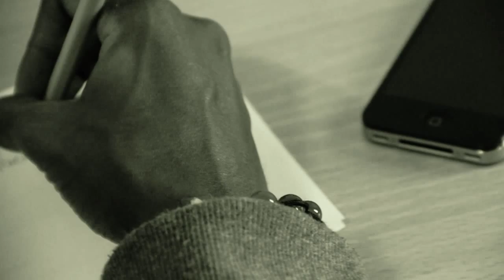JC - Races (Heart Poem) [OFFICIAL MUSIC VIDEO]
RACES [poem written and beat produced by @JCBabyboy]

Inspired by: @RochelleJade_

Co-directed and filmed by: @TCaldw3ll and @CartyMC

Actress: Zara Chee A Kwai

Contact JC -
BBPin - 28340476